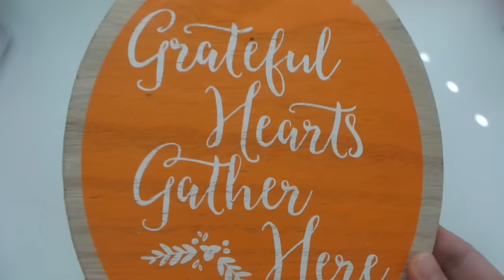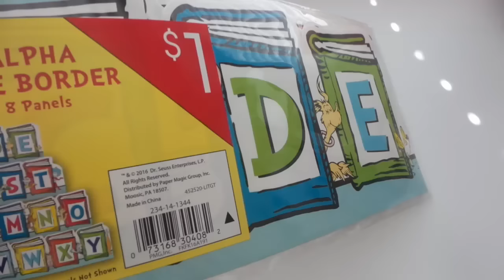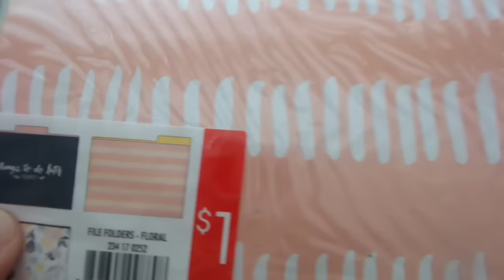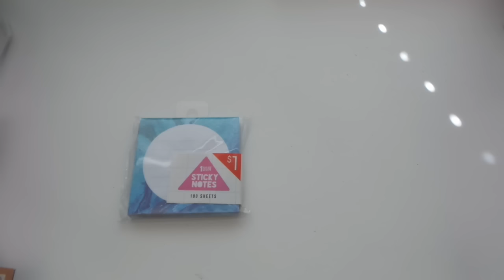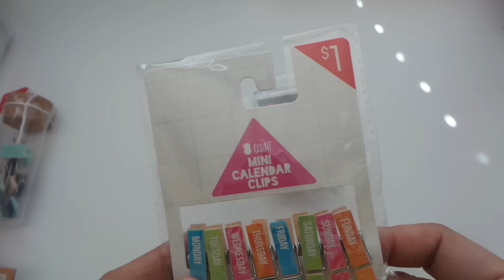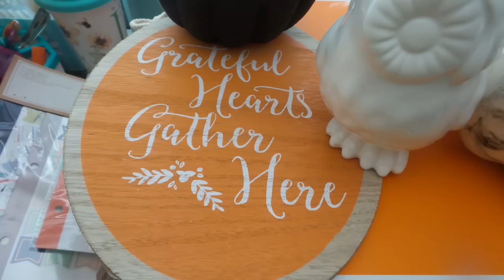Target Dollar Spot Fall Decorations & Stationery 091716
Hi everyone! Thanks for visiting my channel. Here's my latest Target Dollar Spot or Target Bullseye Playground haul.  I got some items for fall home decor and craft and planner items. Enjoy!

Please like my Facebook page!